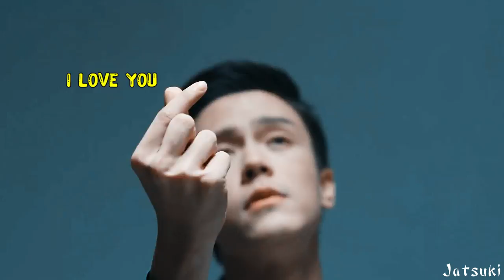When A Snail Falls in Love | Prach and Vita || [1x16] MV เมื่อหอยทากมีรัก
"You were jealous, weren't you?"

OMG this weeks episodes! I was 100% planning to make a serious and dramatic edit about her tying to be a cop and investigating her friends death and her coming to terms with it all. But then this week happened XD and there were SO many great jealously moments I couldn't help but focus on that. Not only that, not only 1 legit kiss, but 2!! I also told myself I was going to go simple on this edit, cause I'm a bit tired and trying to save my energy to finish clipping Destined - which will be released end of the week! But then...I got carried away having fun with the overlays.

My favorite parts from this week
-Pla "helping" Vita with the power seat in the car
-Sen...just all Sen scenes XD he's a doofus and i love him
-Vita understanding how hard it is to control her jealousy
-And Plah being unable to eat a snail XD

Drama
Characters
Coloring - mine

thaidrama thailakorn lakornfmv lakorn 2023 When A Snail Falls in Love Thai version, Muea Hoi Tak Mi Rak , Ru Guo Wo Niu You Ai Qing Tai Guo Ban , เมื่อหอยทากมีรัก 2023 , 如果蜗牛有爱情 , 如果蜗牛有爱情泰国版,
Bie Thassapak Hsu, Baitoei Zuvapit Traipornworakit